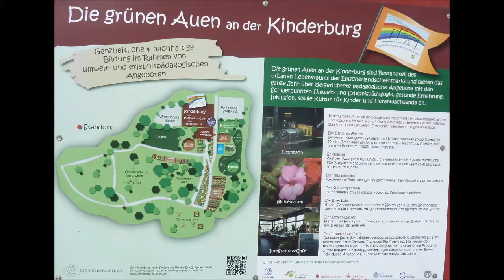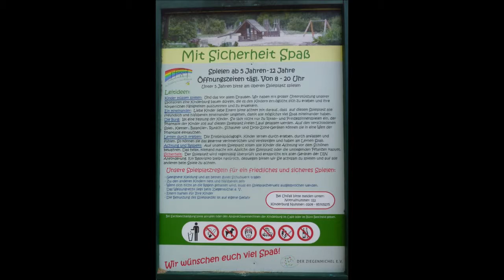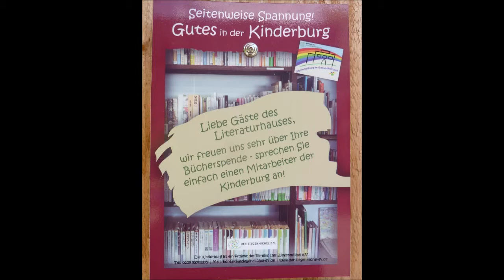Gelsenkirchen Nienhauser Park * Gasthaus Waldhaus * Kinderburg * 04.05.2019